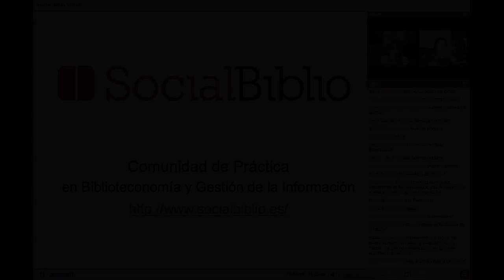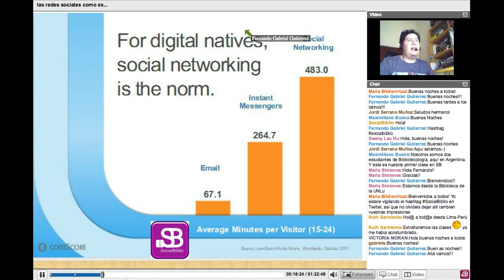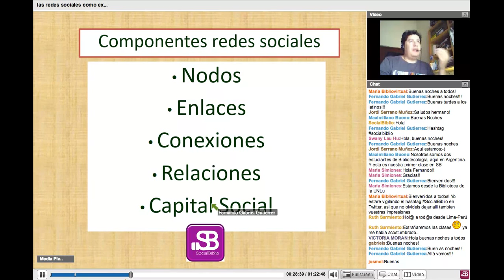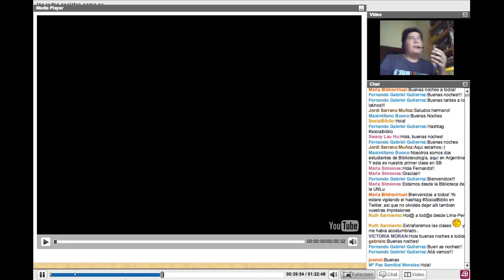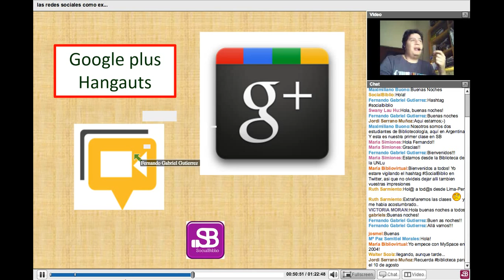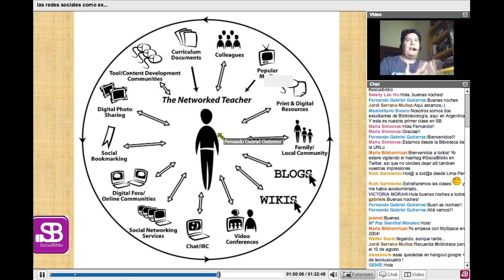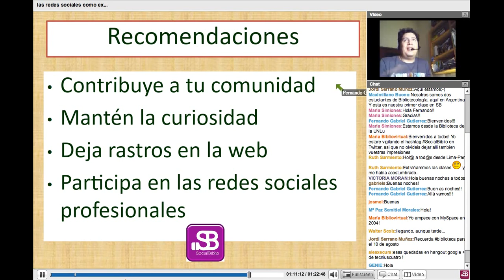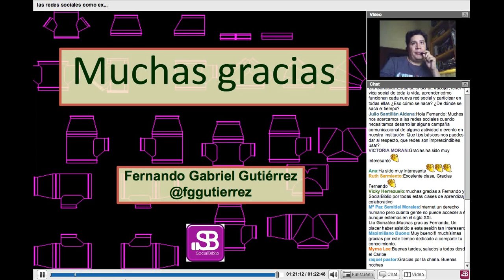27 junio 2012. Aprovechando las conexiones: las rrss como experiencia de aprendizaje digital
Charla ofrecida por Fernando Gabriel Gutiérrez el 27 de junio de 2012 en SocialBiblio.